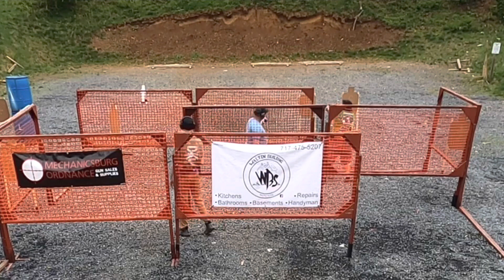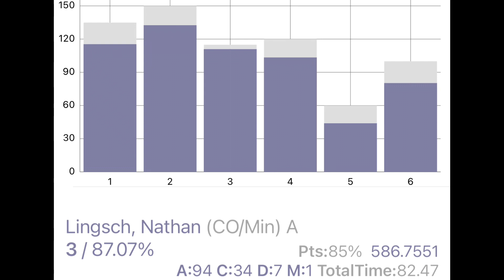West Shore USPSA 4/16/2023 with my mom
I’m shootings carry optics and she’s shouting PCC and very much improving.